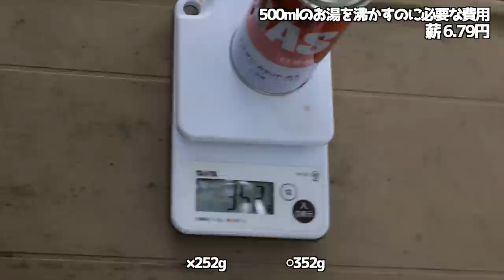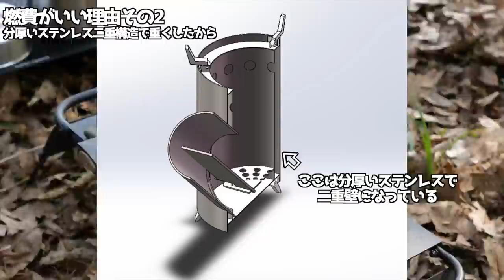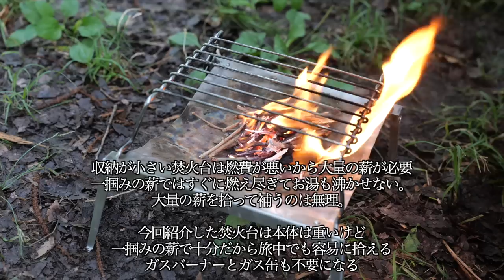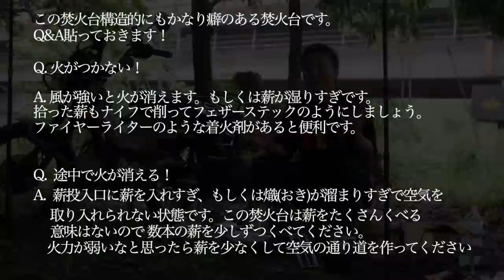【もはやガスバーナー不要】この焚火台だけで日本一周できるレベルの低燃費の焚火台を作りました！ロケットストーブ&クッカー 五徳＆収納袋付き オールインワン5点セット 焚き火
『旅のYoutuber モロケン』監修
ロケットストーブ&クッカー 五徳＆収納袋付き オールインワン5点セット

通常価格19,999円→期間限定価格14,999円

「ENDLESS BASE」でお馴染みのタンスのゲンさんと一緒に焚火台を発売することになりました！
タンスのゲンさんは福岡の会社さんで、同じくYouTuberで「テントバカ」でお馴染みの尾上裕一郎さん考案の「ENDLESS BASE Yukazuro Model テント」なども販売している会社です。